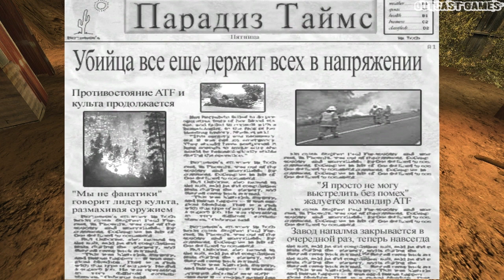Postal 2 :: PC :: Прохождение :: НУ.. БЫВАЕТ И ТАКОЕ :: #7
Прохождение игры Postal 2 2003 года выпуска от разработчика Running With Scissors, издатель тот же самый, игра в жанре Action, Shooter, Indie, Adventure!)